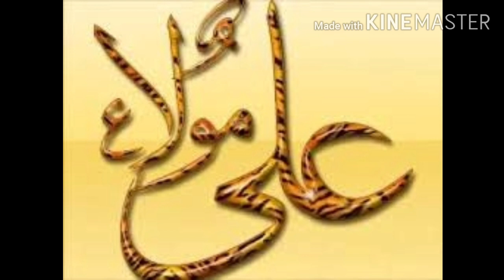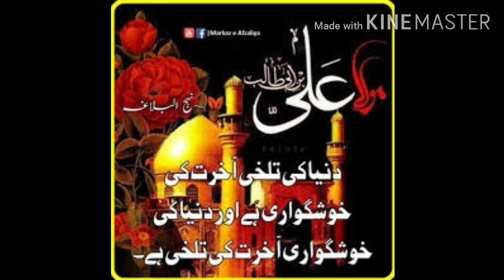Shah e Mardan e Ali Haq Ali Ali Maula Ali Ali New kalaam Bhaisodi shareef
Khwaja iqbal hasan,  khwaja Iqbal,  iqbal,  khwaja hasan ki Qawwali,  Aziziul auliya ki Qawwali,  Munne Miyan huzoor ki Qawwali,  Javed Miyan huzoor ki Qawwali,  Bhaisodi shareef ki Qawwali,